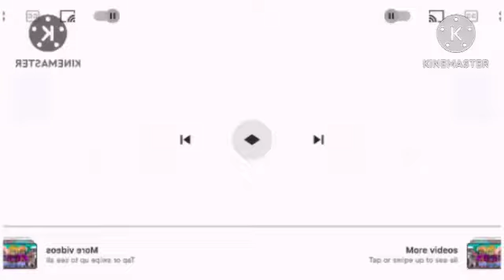Wowl Wowl Minirabbid! - "Home" HD In V Major